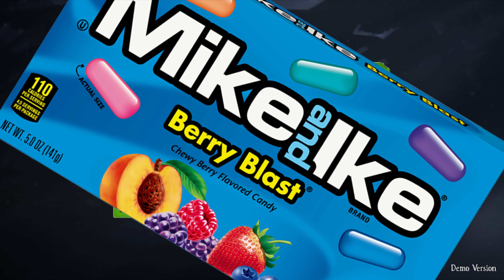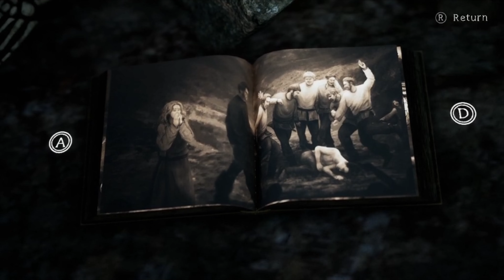This game is better than Little Nightmares...